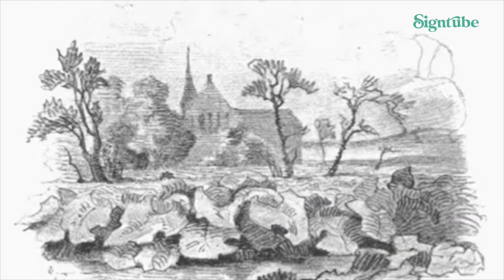Den lille Idas blomster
Et eventyr af Hans Christian Andersen